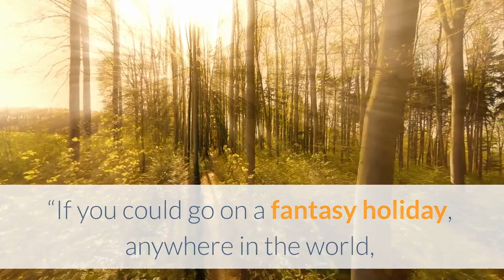WHAT TO TALK ABOUT ON A DATE